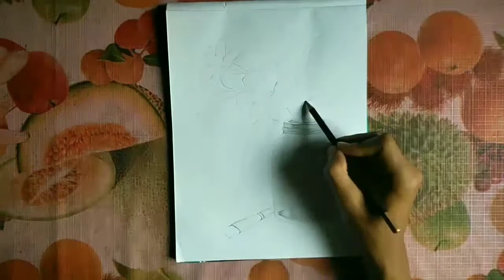How to draw a beautiful of flower vase drawing